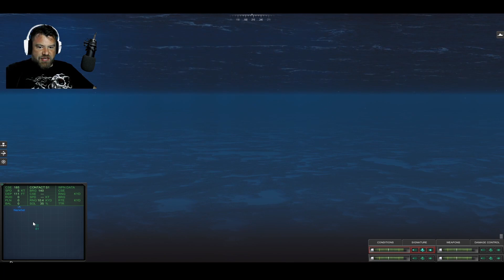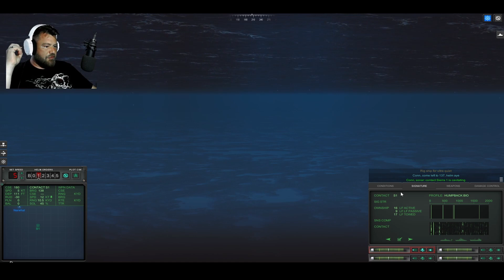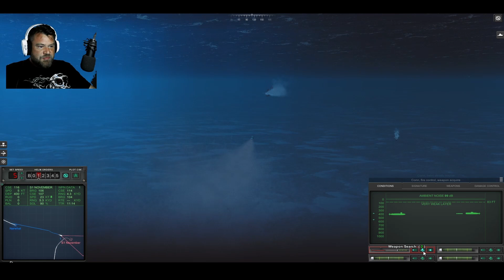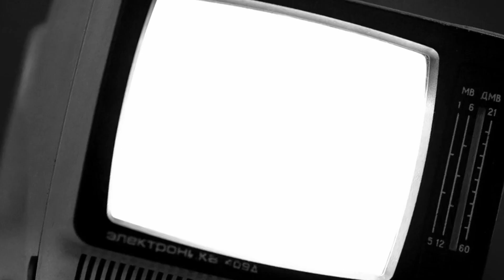Sierra 1 | Cold Waters | First Look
Join me as I dip my toes into some Cold Waters! We find ourselves squaring off against a submerged enemy submarine. Can we remain undetected? Who will be the first to fire?

About the game:
After tracking a Soviet landing force bound for Iceland it is time to plan your attack. Do you silently close in to torpedo the landing ships and escape during the resulting chaos? Or strike with long-range missiles but risk counterattack from the enemy escorts? Have you detected them all, could another submarine be out there listening for you? Has the hunter become the hunted? Will you survive the Cold Waters?

Streaming Gear:
PC Hardware:
Logitech 502 SE Hero
CPU Cooler
M.2 SSD
2.5" SSD